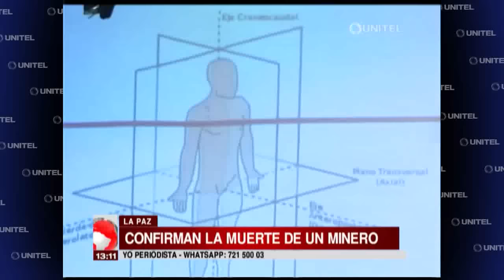El Ministro de Gobierno confirma la muerte de un minero en desbloqueos